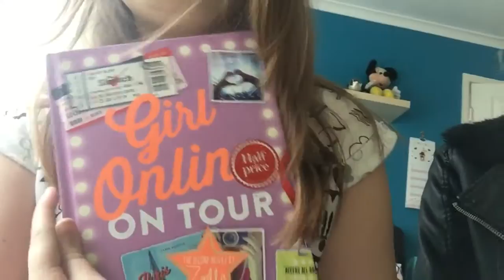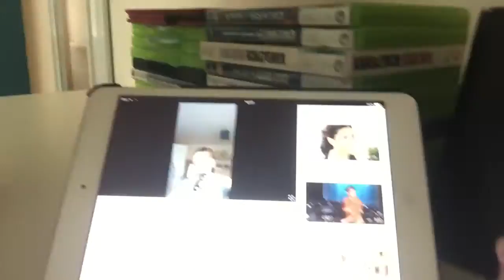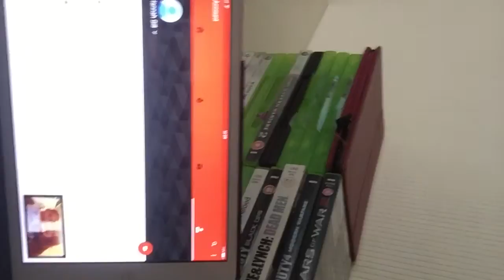I was bored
What should I wear for world book day:

Alice
Dorothy
Matilda
Sophie from BFG
Cinderella